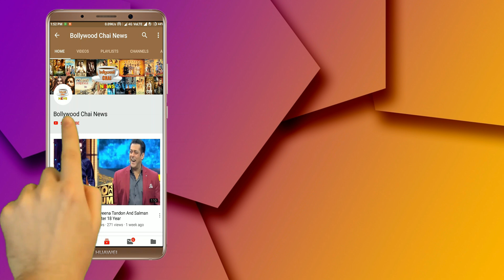Bigg Boss 13 : Weekend Ka Vaar Timing Change Week 3 | Know About All News And Real Time To Show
Weekend Ka Vaar | Salman Khan Weekend Ka Vaar Time Change | Weekend Ka Vaar With Salman Khan Week 3 Time Change

Editor :-